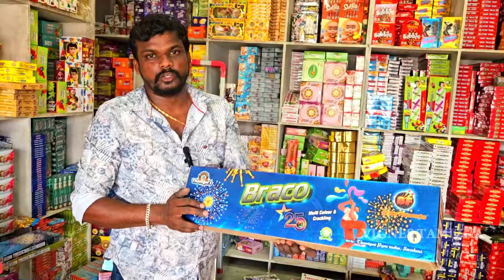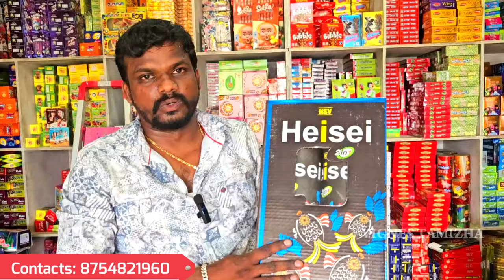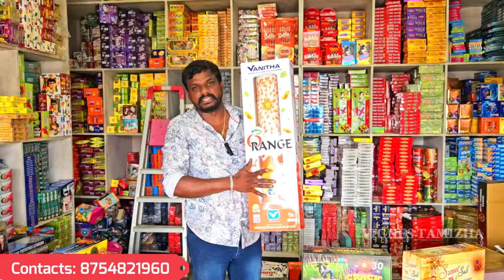2000 Wala Just Rs.48 - Sivakasi Crackers 2024 / Pandian Crackers / Vignes Tamizha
சிவகாசி பட்டாசுகள் 2024. இப்பவே வாங்குனா பாதி விலைதான் August Offer. Ultimate bottom price list of all the crackers. In this video, we have explored the Pandian crackers shop in sivakasi offering quality crackers at very low prices. In 2024, Diwali crackers are very cheap in this pandiyan crackers. Sivakasi Crackers 2024 pricelist completely revealed in this video through our channel Vignes Tamizha from Pandian crackers.

Kuruvi Rs. 5.50
Helicoptor Rs. 55
Simialar 1000 Wala Rs.38
Similar 2000 Wala Rs.48
Similar 5000 Wala Rs.130
3 Way Peacock Rs.90
5 way Peacock Rs.110
Bada Peacock Rs. 290 etc.

Address:
Pandian Crackers
Sivakasi to sattur main road konampatti

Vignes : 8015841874